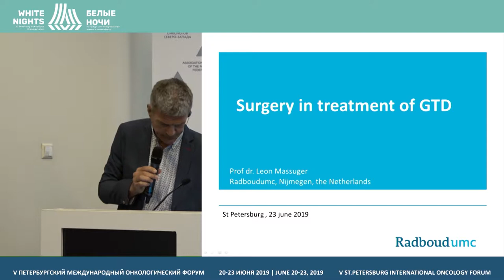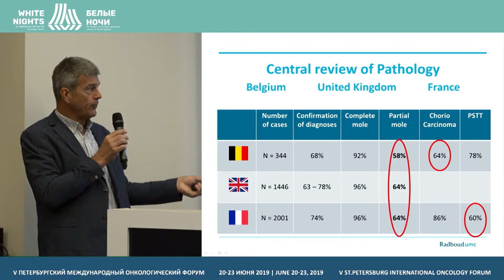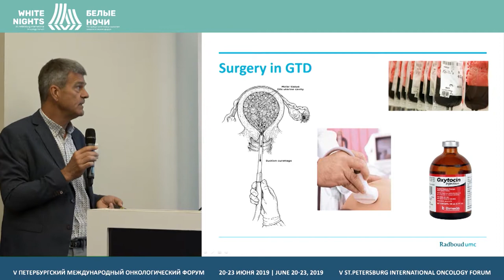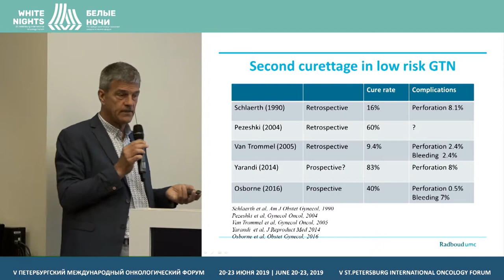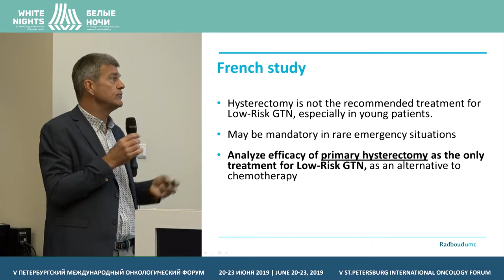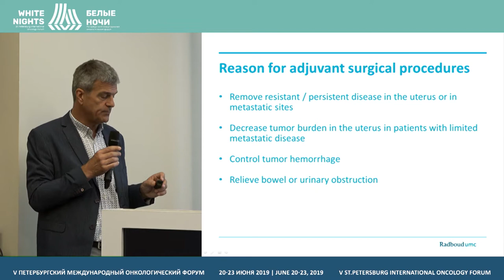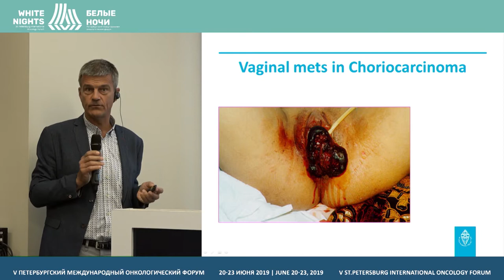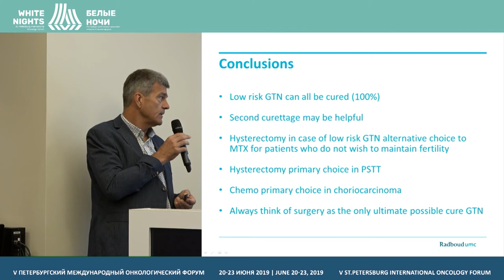Хирургия в лечении GTD (Leon Massuger)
Leon Massuger, EOTTD, London, UK